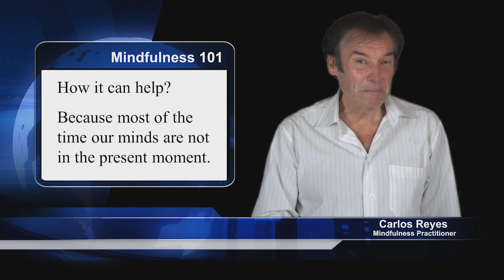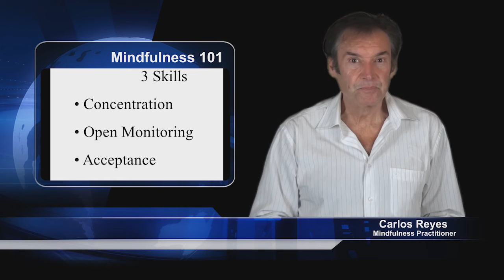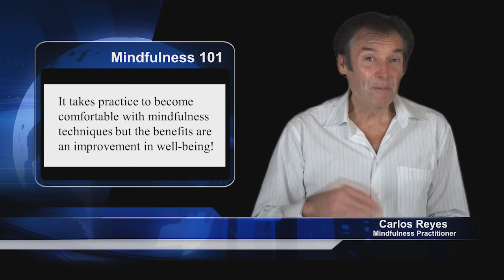Mindfulness 101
Explaining Mindfulness/Meditation,  which is rooted in thousands of years of Buddhist tradition and currently used successfully by Psychologists  in cognitive therapy,  in simple terms. Happy to answer any related questions in the comments section  down below :)